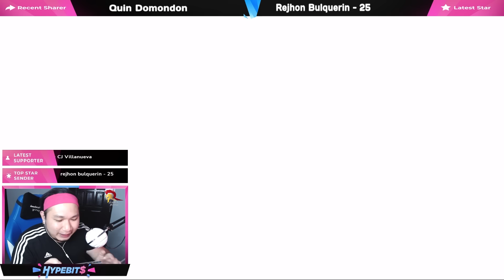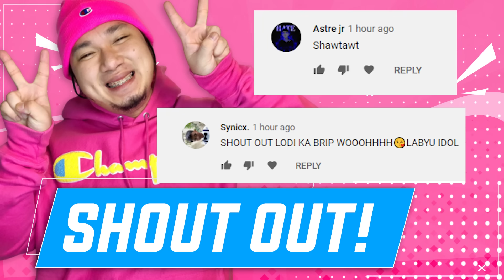NA SCAM AKO NI MOONTON!